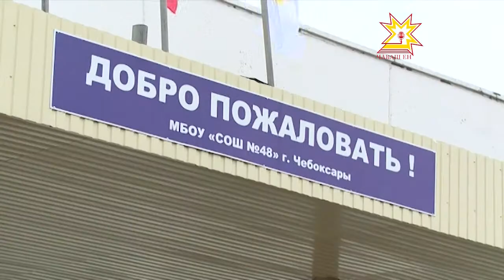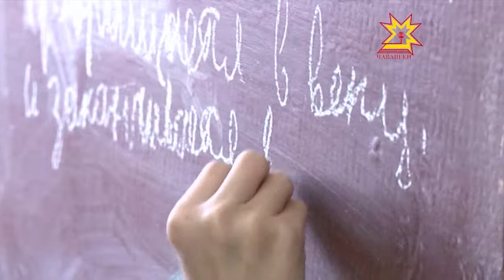В школах планируют вновь ввести форму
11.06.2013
В конце 2012 года Президент России высказался за возвращение в школы единой формы для учеников и предложил регионам рассмотреть этот вопрос. Единые требования к одежде школьников уже разработаны, закон вступит в силу с 1 сентября этого года, но готовы ли учителя, ученики и их родители к таким нововведениям?